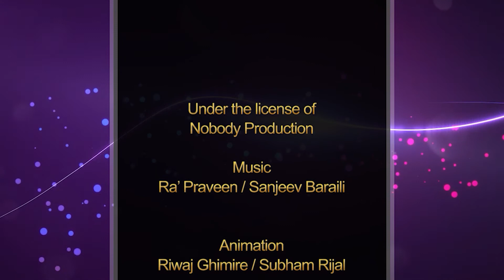Majheri : The Lockdown Poetry Show । Pradeep Ghimire (Berangi) । मुर्दाको जन्ती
Under the license of
Nobody Production

Graphics
Manan Maharjan

Operation Director
Ramesh Neupane

Creative Director
Suraksha Adhikari

Executive Producers
Bipin Kumar Acharya
Riwaj Ghimire
Suraksha Adhikari
Ramji Gnawali